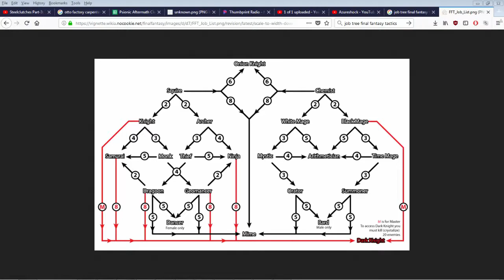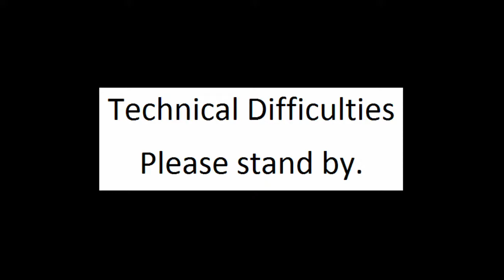Let's play FFT:WotL part 3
OOPS.

Dorter is the first properly difficult mission. It's not unusual for newer players to get stuck here for a while.

or older players for that matter. u.u'